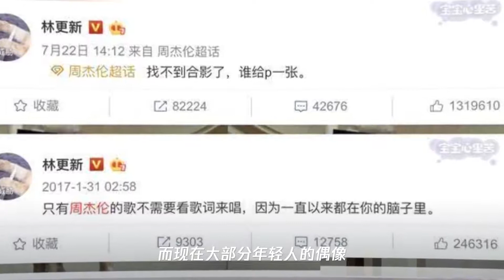林更新追星成功,分明偷瞄偶像周杰伦,却找借口自称在找卫生间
➤Thanks收看！